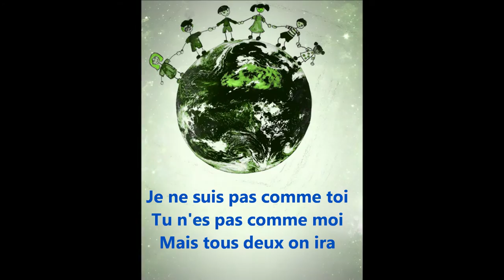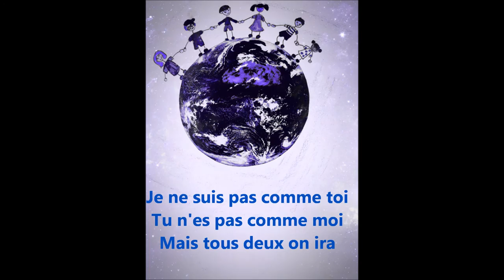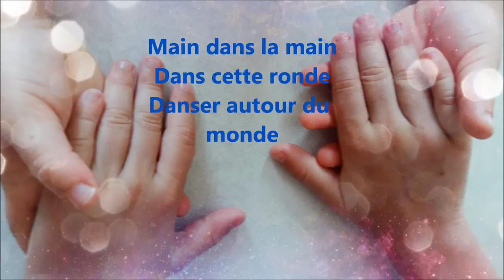Main dans la main , karaoke instrumentale avec guide vocal 2021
chanson pour enfants thème fraternité,tolérance, vivre ensemble
VERSION 2021
Chanson pour enfants sur le thème de la différence, la tolérance , vivre ensemble, notions de fraternité , liberté d'expression.Chanson pour les écoles
Je ne suis  pas comme toi
Tu n'es pas comme moi
Mais tous deux on ira
Main dans la main
Dans cette ronde
Danser autour du monde
Musique rythmée : guitare, basse , batterie, chœurs
French Song for children against racism